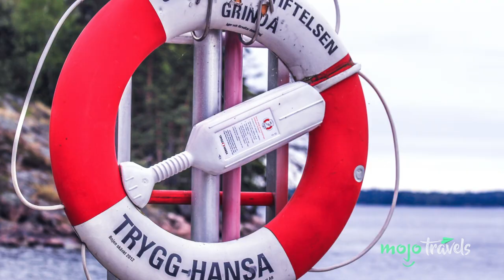The Best Destinations in Sweden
Have you ever been to this astonishing country in Northern Europe? Have Your Idea Become A Video! We're all things travel. Plan your next vacation, trip or holiday with our insider videos on food, hot spots, hacks, adventures, beaches, tips and more!